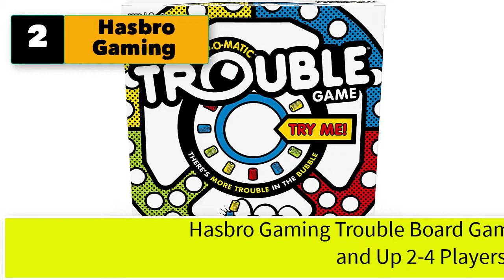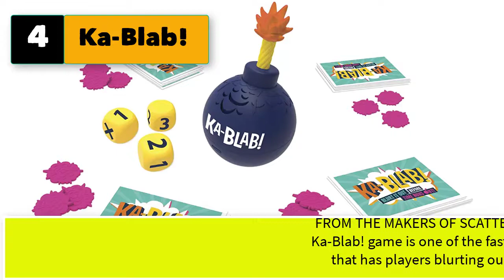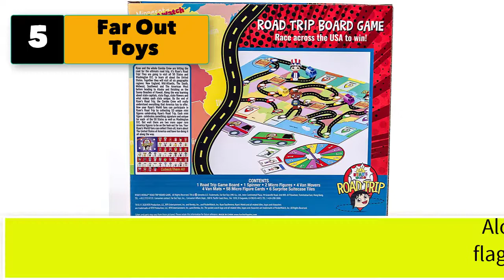Best Family Board Game For All Ages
Best 5 family board game for all ages
1. Hasbro Gaming CONNECT 4 - Classic four in a row game - Board Games and Toys for Kids, boys, girls - Ages 6+

2. Hasbro Gaming Trouble Board Game for Kids Ages 5 and Up 2-4 Players

3. Monopoly Junior Board Game, Ages 5 and up (Amazon Exclusive)

4. Ka-Blab! Family Game for Kids and Adults, Party Board Games, from The Makers of Party Games Like Scattergories, 2-6 Players, Ages 10+

5. Far Out Toys Ryan’s World Road Trip Board Game, A Journey Through All 50 US States, Educational Adventure, Cities, Towns, Geography, Collectible Micro Figures & Cards, Surprise Suitcase Tiles, Ages 3+

5 family board game for all ages
6. 60 Second Slam! - Family Board Game
7.  Artsy Fartsy: Drawing Game for Kids and Families, Super Fun Hilarious for Family Party Game Night by TwoPointOh Games
8.  Pressman Charades for Kids -- The 'No Reading Required' Family Game, 5"
9. Osmo - Genius Starter Kit for iPad - 5 Educational Learning Games - Ages 6-10 - Math, Spelling, Creativity & More - Christmas Toys - STEM Toy (Osmo iPad Base Included)
10. Hasbro Gaming Perfection Popping Shapes and Pieces Game for Kids Ages 4 and Up